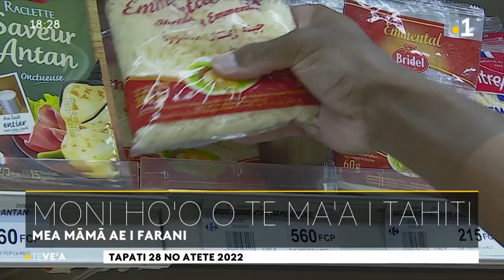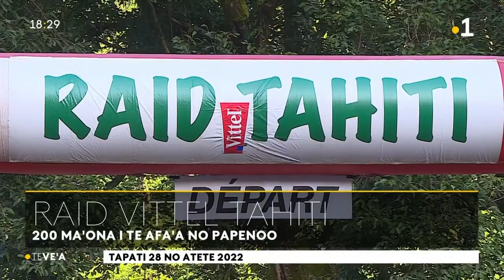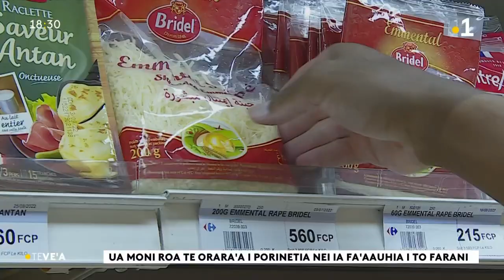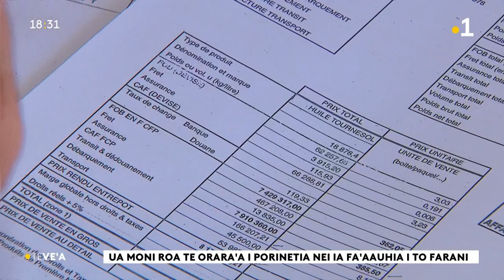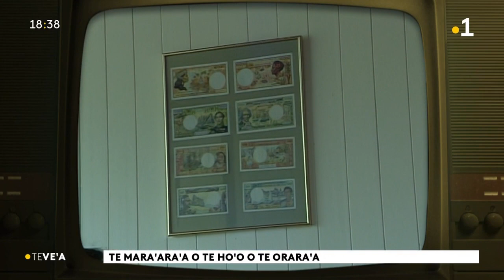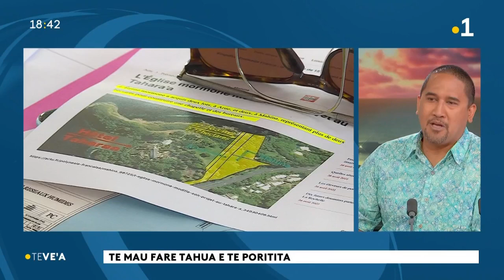Le vea du dimanche 28 aout 2022